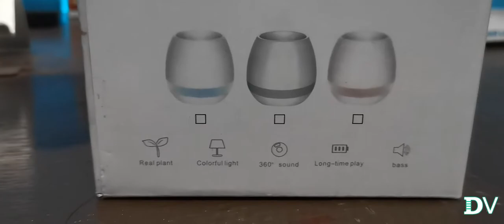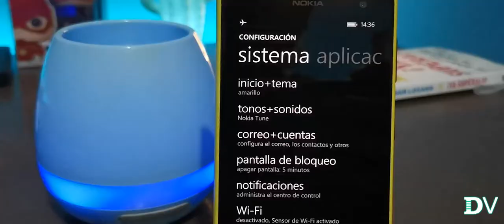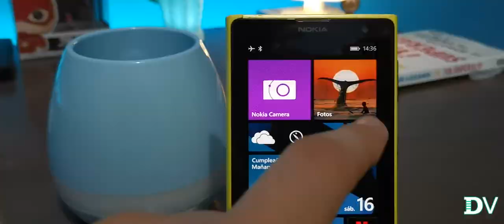¡Compré una maceta inteligente! 😱😓| Unboxing y Reseña de la Smart Music Flowerpot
¡Hola amigas y amigos! Navegando por Mercado Libre y como es de costumbre en mis compras innecesarias del día me encontré con esta maceta tan curiosa que no dudé en comprarla.
A lo mejor también la haz visto o no pero hoy en este video que te comparto te muestro cómo funciona y te platico más acerca de esta bocina tan curiosa.